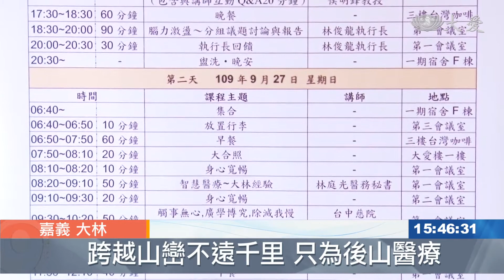慈濟醫院醫師匯聚 精進醫術學新知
慈濟醫療人才精進！在大林慈濟醫院，齊聚三十多位來自北中南東的醫師，用兩天的時間，經驗交流。
來自北、中、南、東，慈濟醫療志業七家醫院，共30多位醫師齊聚一堂，學習前人腳步，建立友善醫療環境，為病患謀求最佳照護。

慈濟醫療志業執行長 林俊龍：「我們說他山之石 可以攻錯，不一定 他的情況跟我們不一樣，可是他怎麼去克服種種的困難，怎麼樣去開發新的領域，這個都是值得我們學習的。」

來自台東關山慈濟醫院的中醫科醫師鄒牧帆，風塵僕僕7個多小時的路途，課程的內容，讓她有更多前進的動力。

關山慈濟醫院醫師 鄒牧帆：「不管是看到院長級的前輩，還是在其他院區工作的大前輩們，在解決問題的時候，你的思考面向 必需從多方面去思考，甚至從反方面去思考的話，你才會找到更好的解決方式，我在這些前輩們身上都學到很多。」

醫療經營管理不易，唯有薪火相傳，將承擔使命傳承下去，一代傳一代，才能創造更穩健踏實的永續發展。

嘉義綜合報導：邱慧玲 林惠萍 林儀欣 李明。